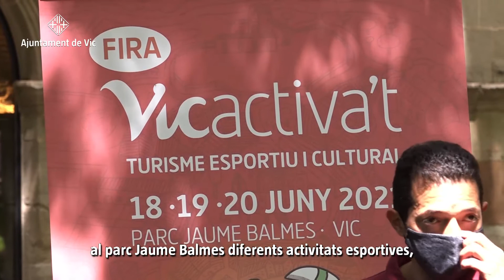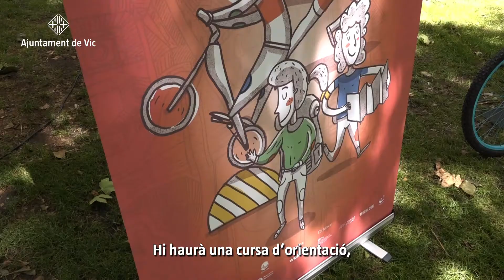La nova fira Vicactiva’t unirà esport, salut i turisme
Tindrà lloc del 18 al 20 de juny al parc Jaume Balmes de Vic i comptarà amb expositors, xerrades, activitats i competicions esportives, i la Fira del Llibre de Muntanya.